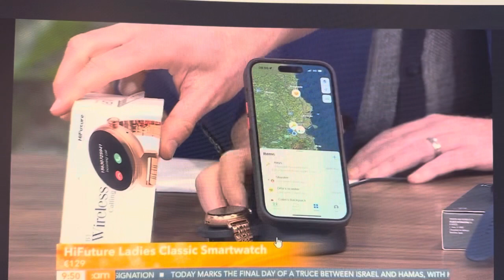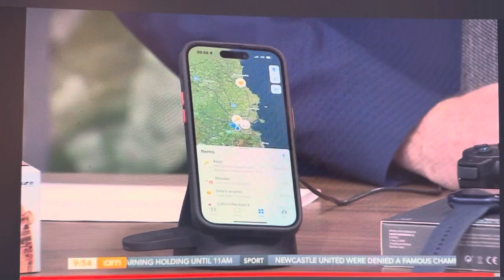Ireland am 29/11/23 Christmas gift gadgets!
Christmas gift gadget inspiration from Ireland AM’s gadget guy Colin Baker with Tommy Bowe and Alan Hughes